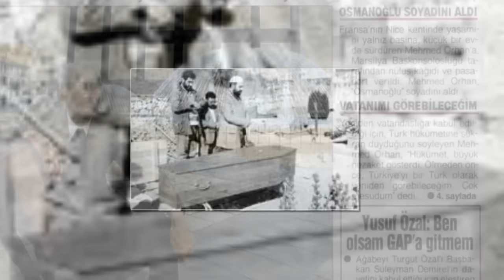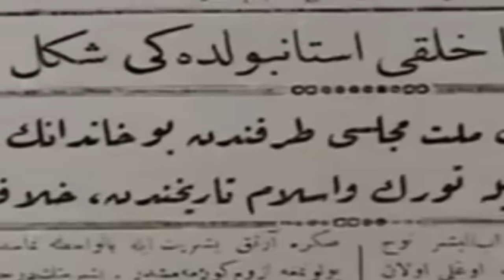Günümüzde Yaşayan GERÇEK Osmanlı Torunları - Osmanlı Hanedanı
Osmanlı devleti 1 Kasım 1922 tarihinde resmi olarak yıkılmıştır. 1 Kasım 1922'de Saltanat kaldırılmıştır.

Bu tarihten önce,
 Osmanlı devleti zaten yıkılmak üzereydi. Osmanlı devleti yıkılmadan önce dağılma dönemine ve dağılma döneminden önce de duraklama
dönemine girmiştir. Bu nedenle iyice zayıflamıştır. Akıllardaki soru ise osmanlı hanedanında yaşayanlara ne olduğu ? Halen yaşayanlar var mı ?
Bu videoda bunun cavabına hep birlikte bakacağız.

► faturetimeline.net
► humanknowledge.net

♦ Yasal Uyarı ♦